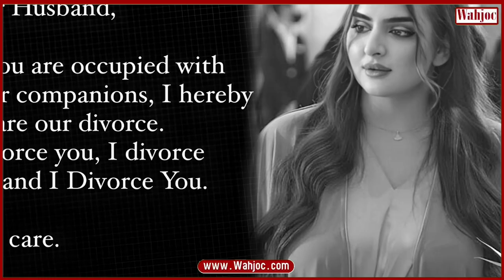Dubai Princess Appears to Divorce Husband Via Instagram Post | Wahjoc Entertainment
Dubai Princess Appears to Divorce Husband Via Instagram Post: ‘Take Care. Your Ex-Wife’ | Wahjoc Entertainment